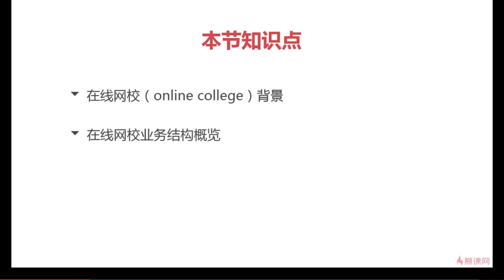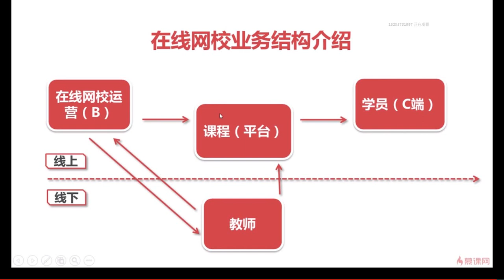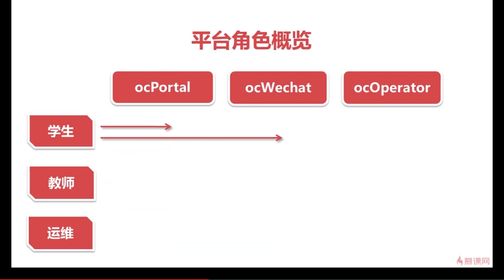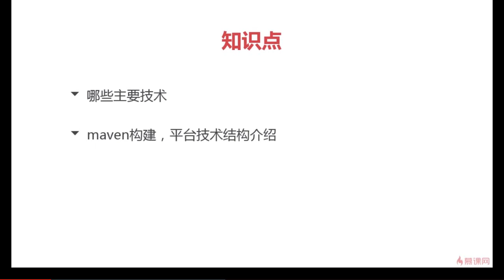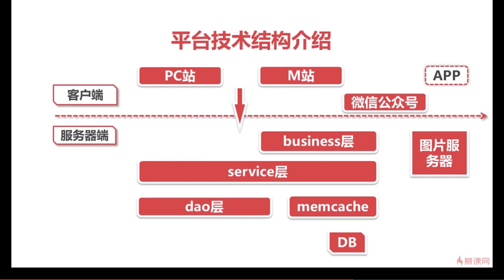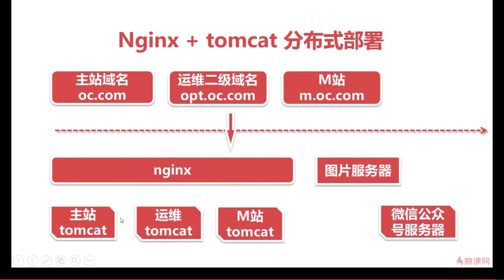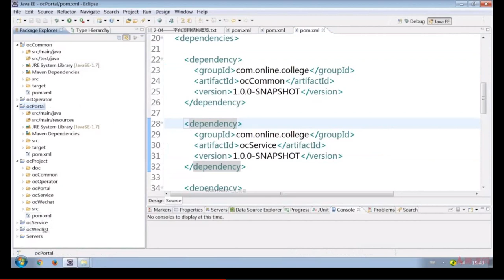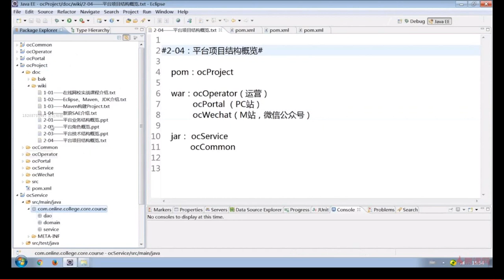2 1 2 4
Java SSM开发在线平台